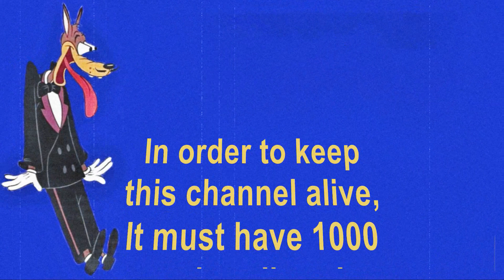Salisbury, NC cruise in April 3, 2021 Larry Helms Band